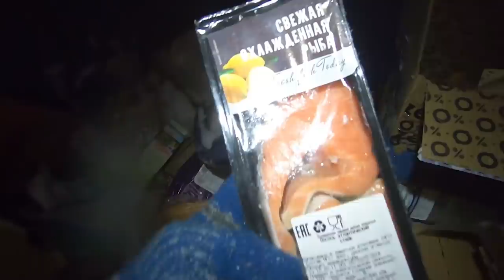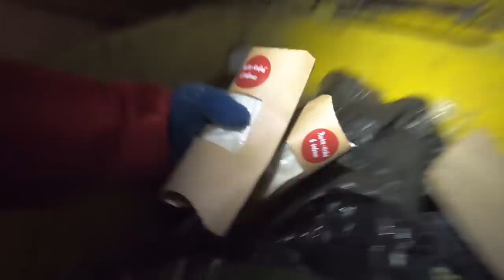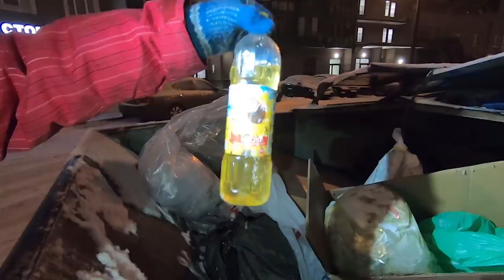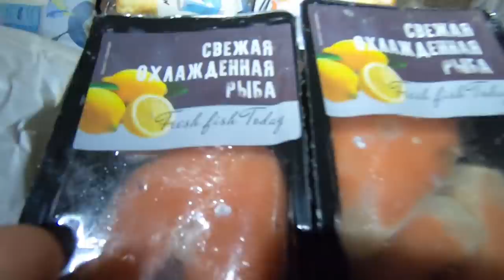20 ПОМОЕК ЧЕЛЛЕНДЖ ! Что можно найти в 20 помойках ?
В моей группе сейчас РОЗЫГРЫШ за репост !! Розыгрываю СЮРПРИЗ-БОКС  !! Всем удачи

В этом видео я решил проверить, что можно найти в 20 помойках ? Был приятно удивлён так еда из помойки была просто шикарной ))